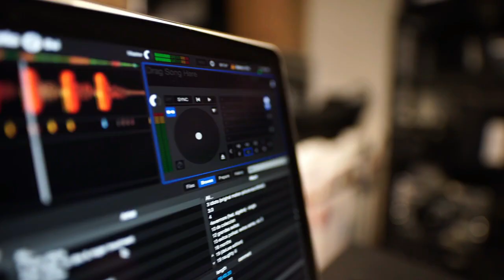FPC CDST_VBS 2023_Ullala lala